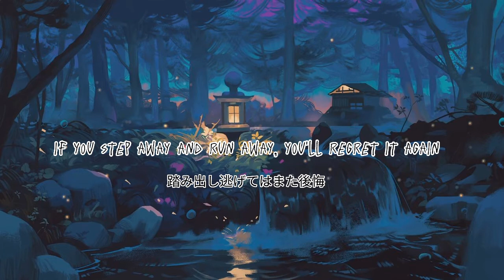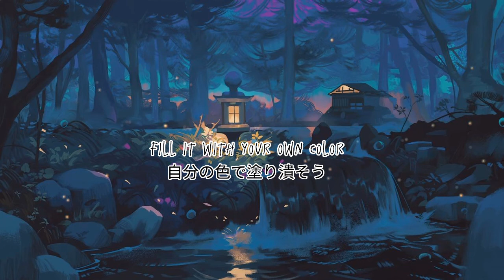Takayan | i love you in any way | english lyrics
lyrics: I love you in any way

life ahead
この先の人生を

Even in days that end just by thinking
考えるだけで終わる日々にさえ

Feeling melancholy and suffering inside
憂鬱を感じて内側を苦しめ

I'm impatient compared to other people's happiness
他人の幸せと比べ勝手に焦ってる
If you step away and run away, you'll regret it again
踏み出し逃げてはまた後悔

The future I gave up on passing to someone
誰かにパスあきらめた将来

Stay cool, your thoughts
冷めずに居て君の想いよ

That day when I dreamed of the ideal you
理想の君を夢見たあの日を
you can take care
気を配れる君は

humble and beautiful
謙虚で美しいんだ

you are full of scars
傷だらけの君は

stronger than anyone
誰より強いんだ
hey i really know
ねえ、本当は知っているんだよ

The increasing heartbeat and your heat
増す鼓動と君の熱さを

Even on days when I want to die
死にたくなる日も

Even on days when hope flew in an instant
希望が一瞬で飛んだ日も

It will be food until it disappears
消えるまでは糧になる

you should be proud of yourself
自分を誇ればいいよ
no matter who fools you
誰が君を馬鹿にしても

i recognize you
僕は君を認めてるよ

Isn't it full of things you can't do?
やり足らない事だらけでしょう？

caress the cheek
頬を撫で
Even that unbelievable day
信じきれないあの日さえ

must accept
受け止めなければならない

that person in that sky
あの人はあの空に

with your heart
君の心と共に
you are you
貴方は貴方だ

don't compare
比べなくたっていい

get drunk on yourself
もっと自分に酔って

have fun
楽しんでいけばいい
さあ、愛を繋ぎ回すよ

To you who is alone somewhere
何処かで独りの君へと

fill it with your own color
自分の色で塗り潰そう